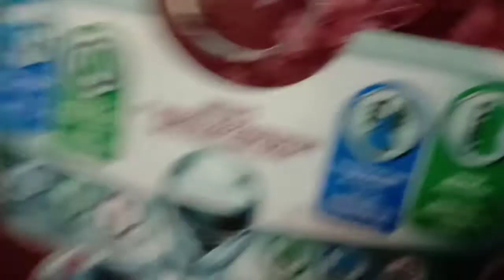September 6, 2022